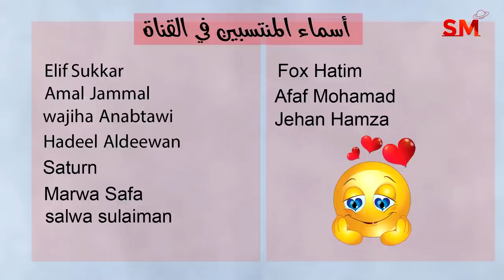توقعات الأبراج اليوم الجمعة 8 أيلول سبتمبر 2023 سعيد مناع